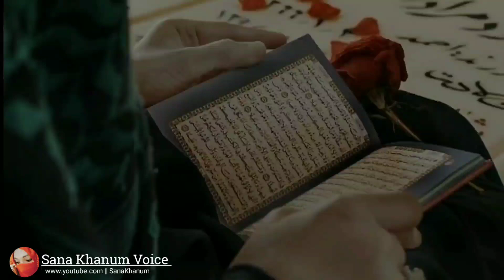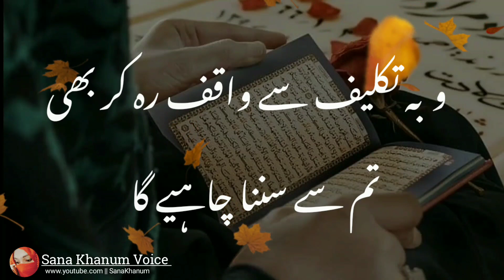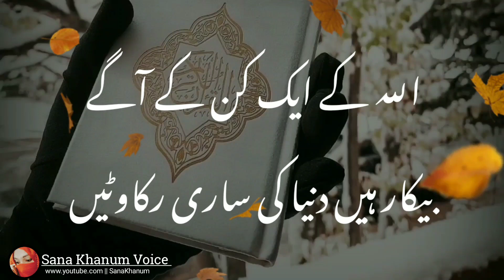Mera Rab farmata hai || most heart touching motivational video || Sabar video || SanakhanumVoice